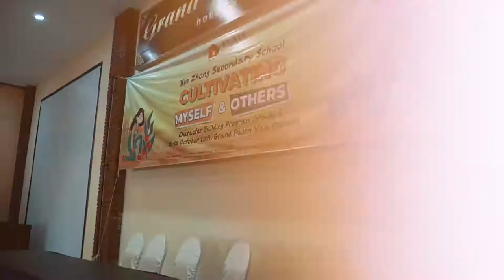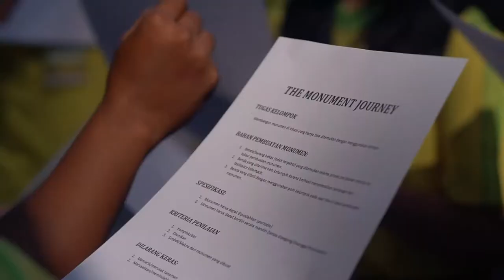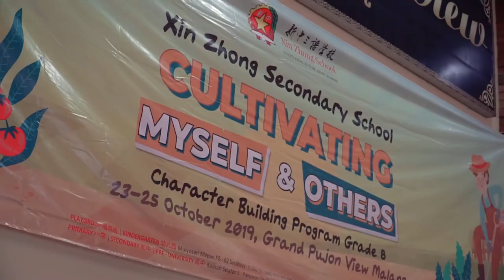Character Camp Xin Zhong Grade 8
Character Camp  Grade 8 SMP Xin Zhong

Xin Zhong School Central Park (🏫 Playgroup and Kindergarten)
Mulyosari Mapan FG – 62, Surabaya. Telp: 031 – 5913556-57 Fax: 031 – 5913559

Xin Zhong School Pakuwon City (🏫 Primary, Secondary, Pre-University)
Kalisari Selatan 5 – Pakuwon City, Surabaya. Telp: 031 – 5997880 Fax: 031 – 5997715